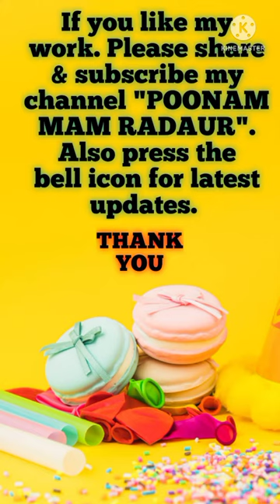THUMB and FINGER PAINTING (by Rupit)